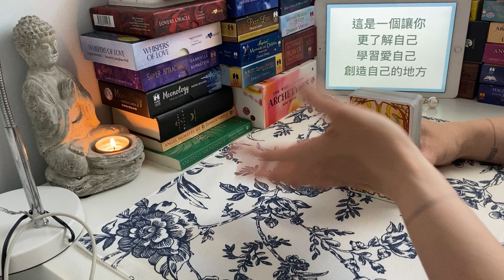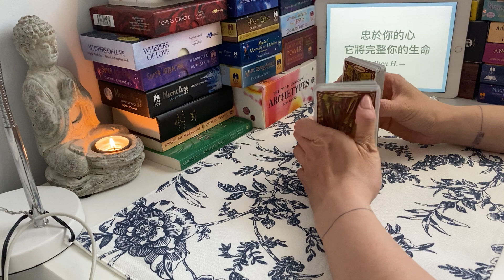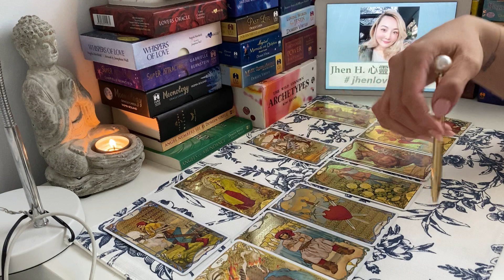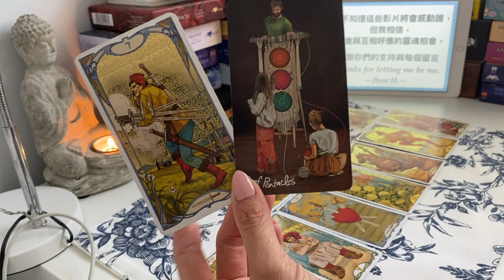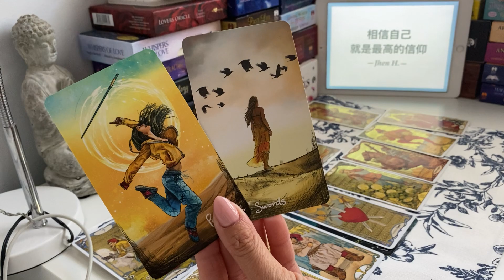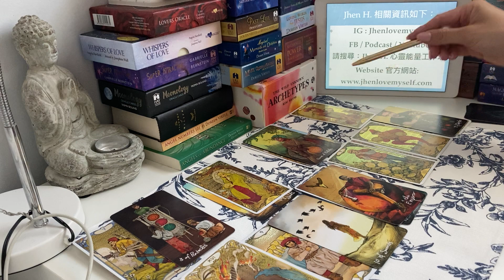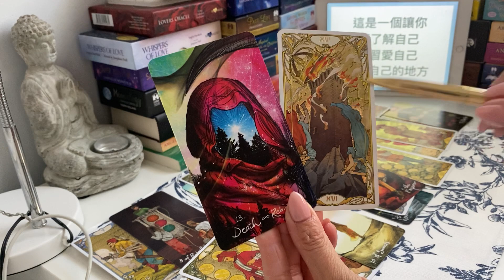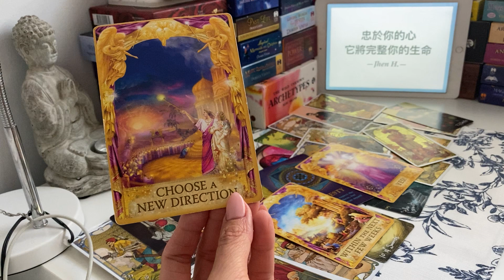不要被過往經驗，侷限未來無限的可能✨Jhen H.直覺能量運勢牌卡解讀/塔羅占卜/宇宙/天使/吸引力法則/自我成長/處女座